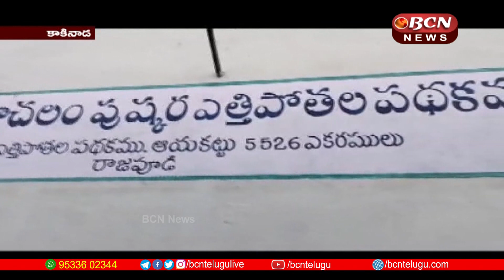AP & Telangana BCN Telugu News Today 03-08-2023 | 8:30 PM Telugu Full Bulletin | bcn telugunews